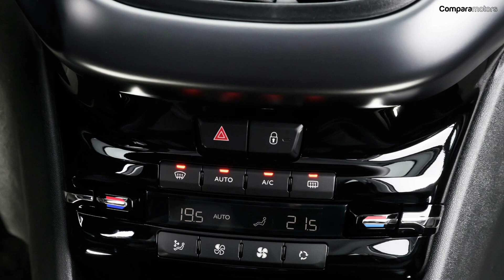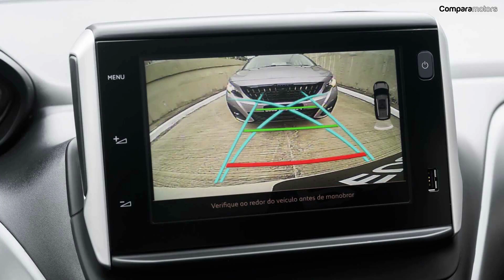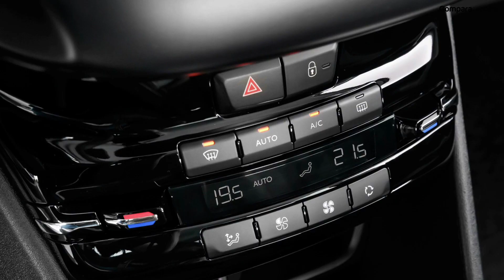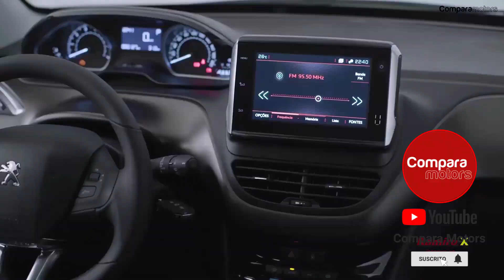🚙PEUGEOT 2008 2023, SIGUE DANDO LA PELEA👊